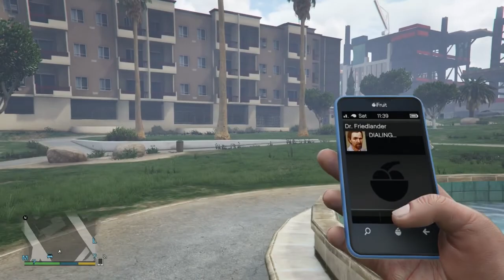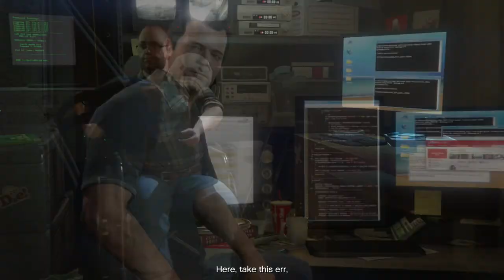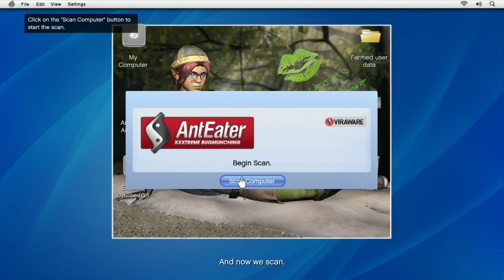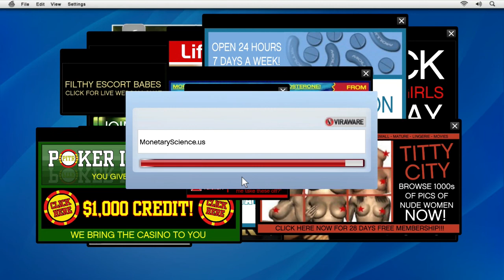GTA V - HOUR LONG VIDEO! #6 (Let's Play)